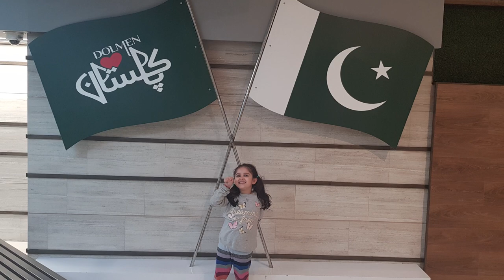Independence Day | 14 August | BK's World | Pakistan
Welcome to "BK's World" Youtube channel.
Its a great landing place for yummy and mouth watering recipes of all ages.
BK's World is not only a fun channel for recipes but also an excellent discovery of following  our own dreams of creating, baking, and making delicious dishes, meals or snacks using less ingredients and in a variety ways too.
It's a very selective choice of channel to all the viewers, who already love cooking but also for the beginners.